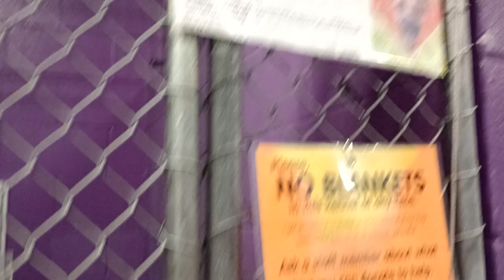Esau 1y Pet Id 940000 kennel 31 HSSAZ shelter long day he's in bad mood, he barks too much & I go800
He can be a very fragile guy.